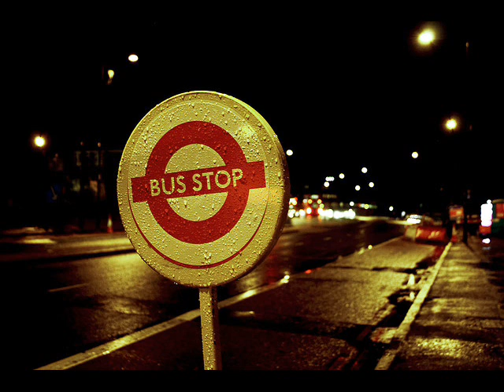R.I.S 24 - Beamer Benz Or Bentley Freestyle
Dice, Impact, Drama, Terra dan And J Boogie